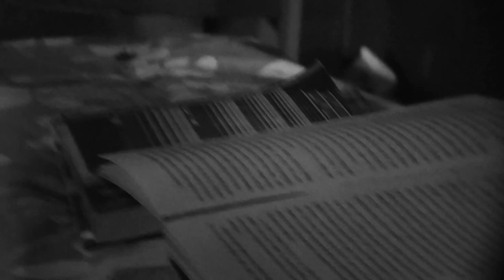GHUSH-An adaptation of Subodh Sarkar's poem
Directed by- Tanmoy Mondol & Pranjal Chatterjee
Concept by- DOLCHUT Team
Editor- Pranjal Chatterjee
Cinematography by- Tanmoy Mondol
Voice over- SoumyadipPaul , Pranjal Chatterjee